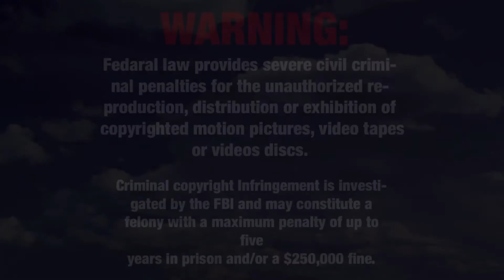Warner Home Video Warning Screen, but it’s Cloud Background styled #2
Note: This is Fanmade, so don’t take it too serious!